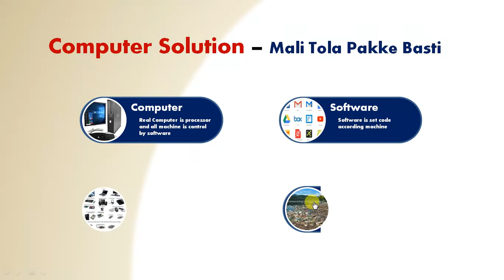ms powerpoint | ppt | tips and tricks